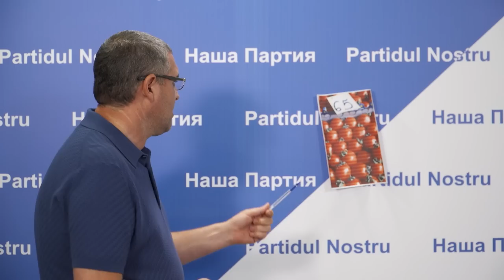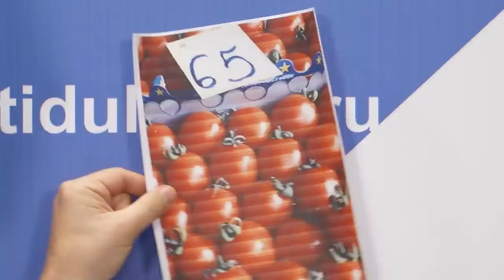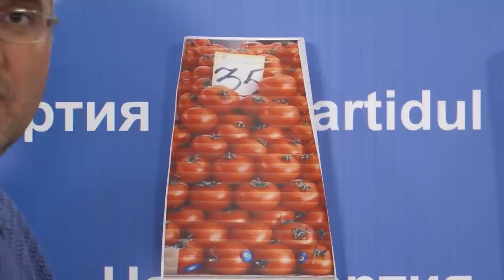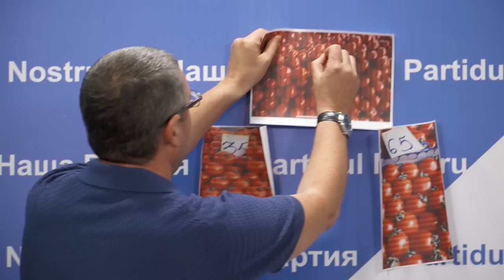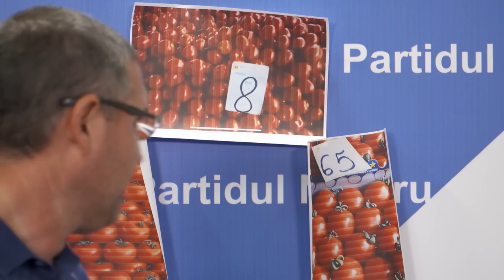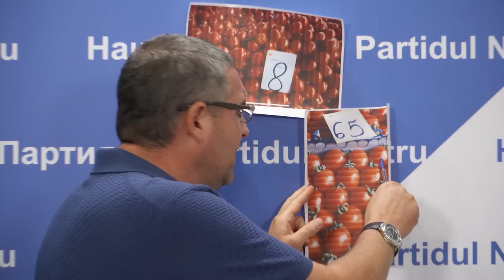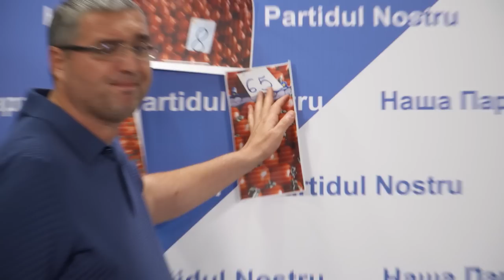Online! Adresare directă către Președintele Republicii Moldova, Maia Sandu (09.06.2023)